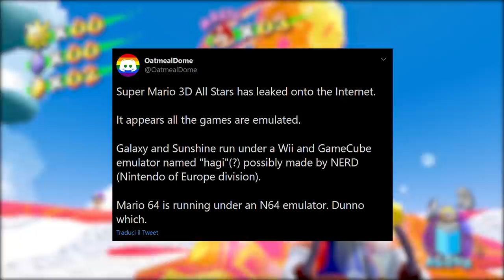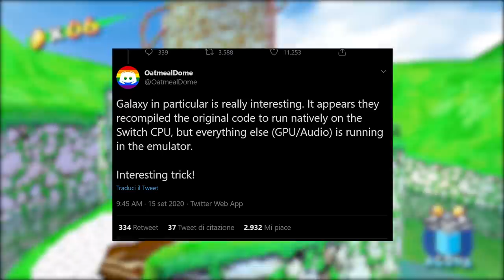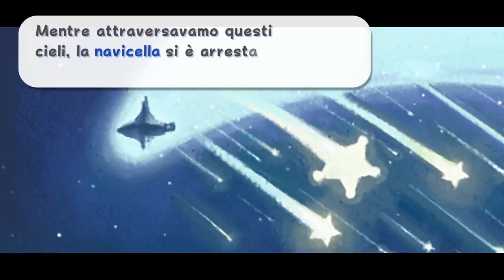Recensione Super Mario 3D All-Stars: l'emulazione NON È il problema.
Dall'usctida ella Super Mario 3D All-Stars si sono alzate parecchie polemiche e critiche nei confronti di Nintendo per cose è stata gestita questa raccolta. In questa recensione vi spiego perché SECONDO ME, l'emulazione non è un problema e la 3D All-Stars è un'operazione dal grande potenziale ma purtroppo così come è presentata, non è un prodotto rifinito. Vale la pena acquistarla per 60 euro, o Nintendo non si merita i nostri soldi?

Io sono Il Poro Collection, Michele All-Stars, ciao!